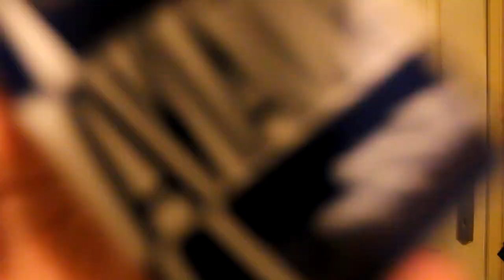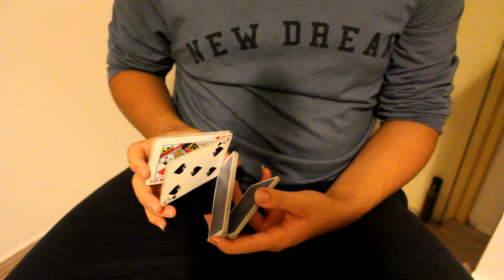Havalı Kart Hareketi: Cardistry HalfS Tutorial (Nasıl Yapılır?)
Bugünkü videoda Yakınlarda teaserını yayınladığım hareketin nasıl yapılacağını anlattığım bir video çektim. hareketi kendim buldum ve Cardistry Türkiye topluluğundan birkaç arkadaşıma sorduktan sonra Ayberk ile beraber isminin HalfS olmasına karar verdik umarım beğendiğiniz bir teaser olmuştur